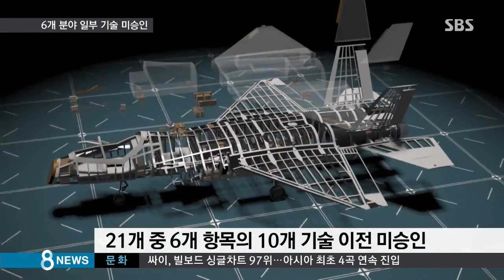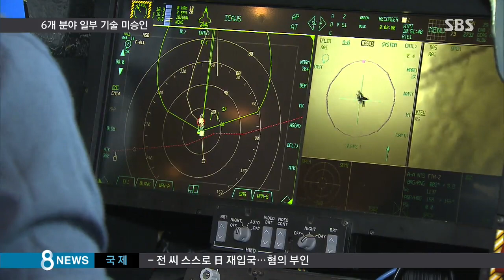KF-X 21개 기술이전 들여다보니 '속 빈 강정?' / SBS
국방부가 한국형 전투가 KF-X 개발을 위한 21개 기술을 미국으로부터 인수받기로 했다고 발표했습니다. 하지만 SBS 기자들의 취재 결과는 조금 다릅니다. 6개 분야에서 일부 기술은 이전 승인이 나지 않은 걸로 확인됐습니다.

또 무얼 숨기려 하는 건 아닌지 의심이 가는데, 김태훈 기자의 보도를 보시겠습니다.